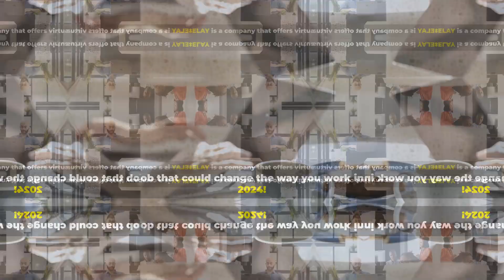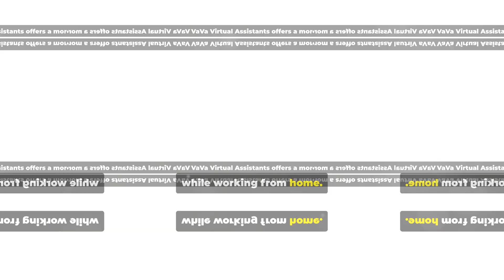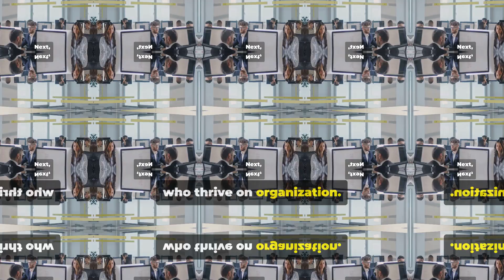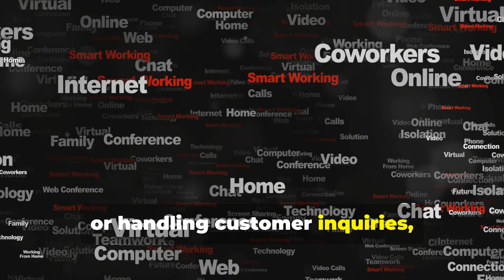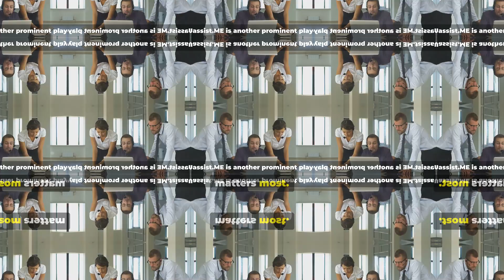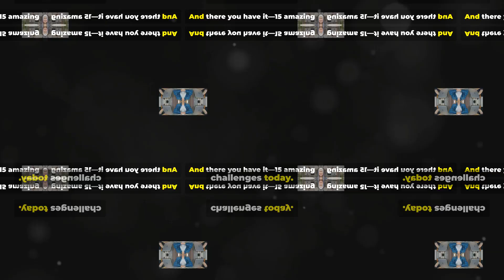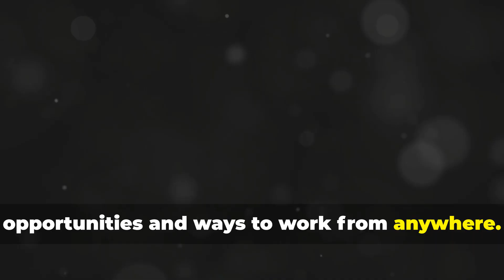🤑15 High-Paying Virtual Assistant Jobs You Can Start in 2024!💰🧧online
😍Top 15 Companies Hiring Virtual Assistants for Remote Work in 2024💸💲
Looking to start your career as a virtual assistant in 2024? You’ve come to the right place! In today’s video, we’re exploring 15 companies offering amazing virtual assistant jobs with great pay. Whether you're a seasoned pro or just starting out, these companies are offering remote work opportunities that allow you to work from the comfort of your home, set your own hours, and get paid well for your skills!

From managing schedules and customer support to data entry and social media management, the virtual assistant industry is booming, and there are plenty of companies eager to hire talented individuals like YOU. In this video, we’ll break down the pay rates, modes of payment, and how frequently you’ll get paid, so you’ll know exactly what to expect before applying.

Why choose virtual assistance? It’s the perfect opportunity to earn a great income while maintaining work-life balance. No more long commutes, no more 9-5 grind—just flexible, well-paying jobs that you can do from anywhere!

Let’s dive in and find your next dream job in the world of virtual assistance! 🌟